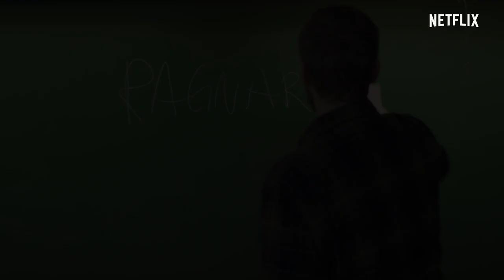Ragnarök | Virallinen traileri | Netflix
Ragnarökin jälkeen kukaan ei ole jatkanut taistelua jättiläisiä vastaan – ennen kuin nyt. Sankari nousee 31. tammikuuta.